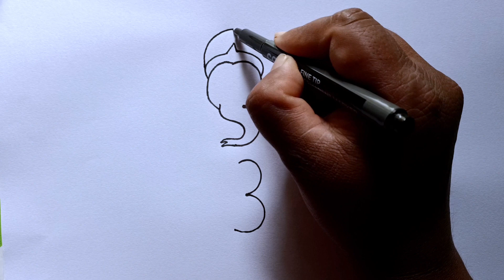How To Draw Ganpati Bappa | Ganpati Deva Drawing With 33 Number | Ganpati Bappa Art